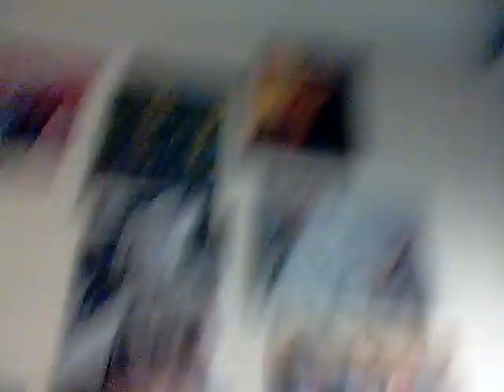A-z tag challenge youtubers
My a-z tag challenge youtubers
I tagged Hailey